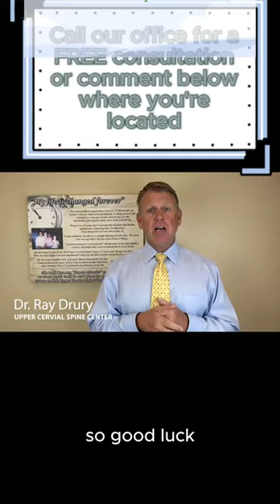Let's say goodbye to your tinnitus for good!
Do you have a ringing sound in your ears that is either intermittent or constant? Do you want it gone for good? Look no further than upper cervical care! Give our office a call at and let's find the root cause of the tinnitus and get you some relief so you can be your favorite self again. If you're not in the Charlotte or surrounding area, simply comment where you're located and we will try our best to find an upper cervical doctor near you.